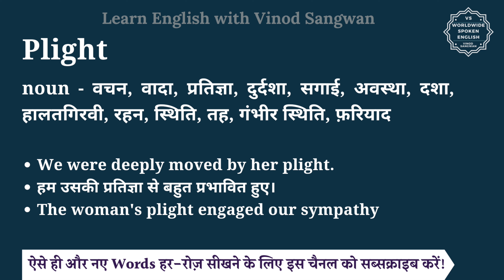Plight meaning in Hindi | Plight ka matlab kya hota hai | English vocabulary words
इस वीडियो में आप Plight का हिंदी में मतलब समझेंगे और साथ में Plight का pronunciation भी सीखेंगें यानि की आप Plight के अर्थ के साथ साथ ये भी सीखेंगें की Plight को कैसे बोले या Plight को बोलने का सही तरीका क्या है |

तो बस एक मिनट में सीखिए Plight को|
Let’s learn Hindi Meaning of Plight in detail.

Plight का हिंदी में अर्थ होता है
noun - वचन, वादा, प्रतिज्ञा, दुर्दशा, सगाई, अवस्था, दशा, हालतगिरवी, रहन, स्थिति, तह, गंभीर स्थिति, फ़रियाद

Plight को इन उदाहरणों से और अच्छे से समझ सकते हैं
We were deeply moved by her plight.
हम उसकी दुर्दशा से बहुत प्रभावित हुए।
The woman's plight engaged our sympathy.